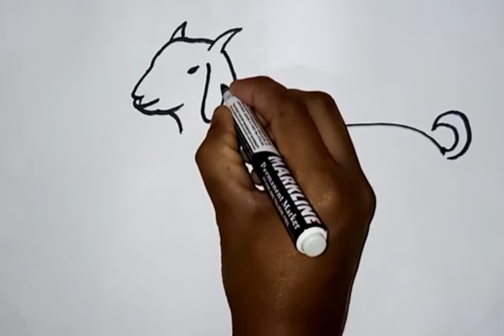Goat Drawing By shahul hameed (SR)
goat drawing for kids,
goat drawing easy,
goat drawing colour,
goat drawing easy step by step,
goat drawing colour easy,
goat drawing small,
goat drawing numbers,
goat drawing in telugu,
goat drawing goat drawing,
goat drawing and colour,
baby goat drawing,
goat drawing step by step,
goat ki drawing kaise banate hain,
baby goat drawing easy,
drawing goat blood,
billy goat drawing,
goat color drawing,
cow and goat drawing,
cute goat drawing,
goat cartoon drawing,
cute goat drawing easy,
goat drawing drawing,
directed drawing goat,
angora goat drawing easy,
goat picture drawing easy,
goat face drawing easy,
goat drawing for kindergarten,
goat drawing for preschool,
goat face drawing,
g for goat drawing,
goat fight drawing,
drawing blood from goat,
goat farm drawing,
guided drawing goat,
goat house drawing,
how to drawing goat,
goat head drawing,
goat home drawing,
goat drawing in easy,
little goat drawing,
mountain goat drawing,
goat man drawing,
mountain goat drawing easy,
goat mask drawing,
goat making drawing,
drawing of goat,
drawing of goat with colour,
drawing of baby goat,
goat drawing picture,
ghost rider drawing,
goat drawing simple,
goat drawing sketch,
goat scenery drawing,
goat skull drawing,
goat simulator drawing,
goat drawing tutorial,
goat drawing very easy,
goat drawing video,
goat drawing with colour